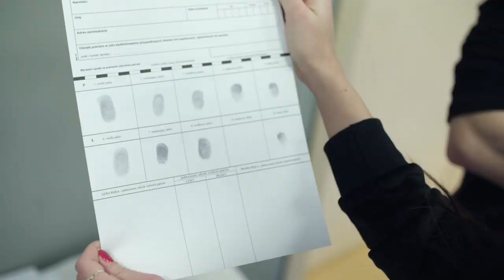Bezpieczeństwo wewnętrzne | Wyższe Szkoły Bankowe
Kierunek bezpieczeństwo wewnętrzne to studia dla osób, które chcą pracować w służbach mundurowych lub administracji państwowej. Zajęcia na studiach prowadzą przedstawiciele policji, straży miejskiej, administracji, sądownictwa, specjaliści z obszaru zarządzania kryzysowego i ratownictwa. W zależności od wybranej specjalności uczysz się, jak walczyć z cyberprzestępczością, poznajesz tajniki kryminologii i kryminalistyki albo zdobywasz kwalifikacje przydatne w pracy w jednostkach samorządowych.